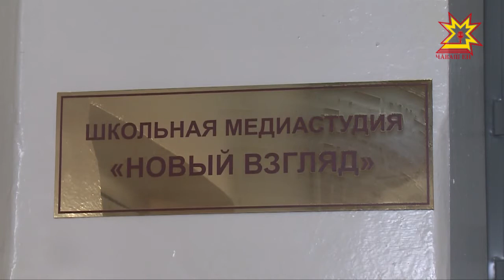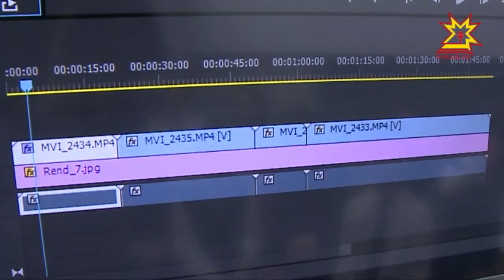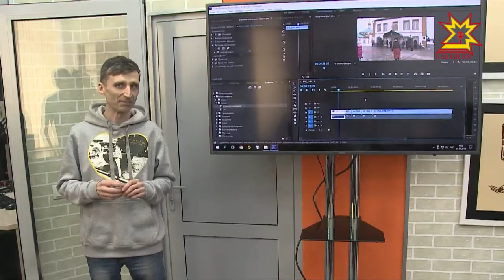59-ая Чебоксарская школа получила полмиллиона рублей.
Первые в добрых делах. 59-ая Чебоксарская школа получила полмиллиона рублей! Грант Минобрнауки пойдет на создание центра подготовки и обучения волонтеров добра. Добровольцев будут готовить по трем направлениям: социальное, медиа- и арт-волонтерство.